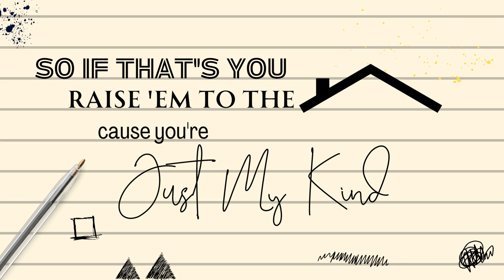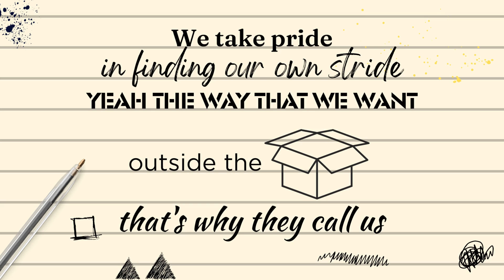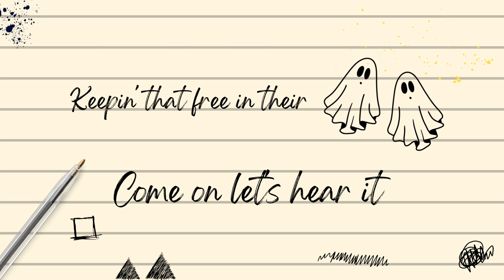'People Like Me' lyric video - Meghan VK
Lyric video for "People Like Me".
If you love this video, check out the "People Like Me" lyric merch!